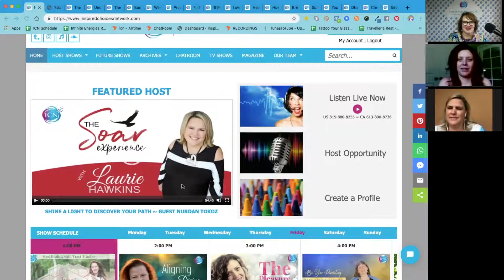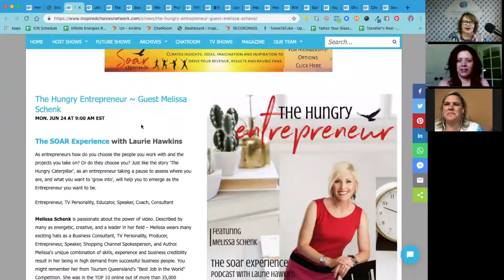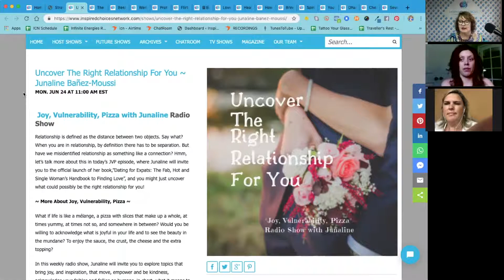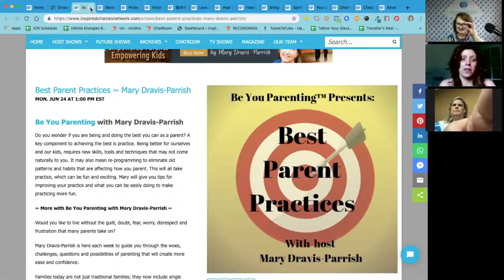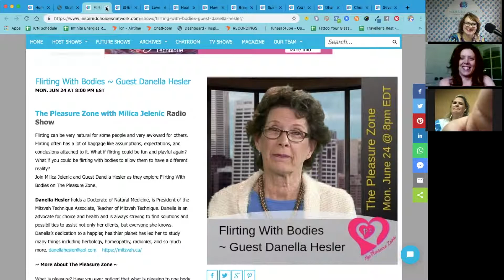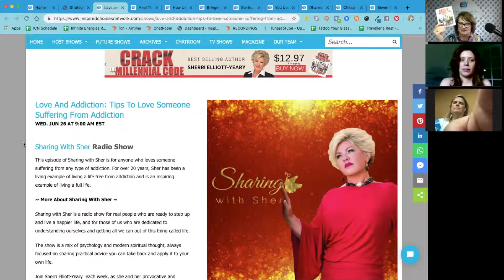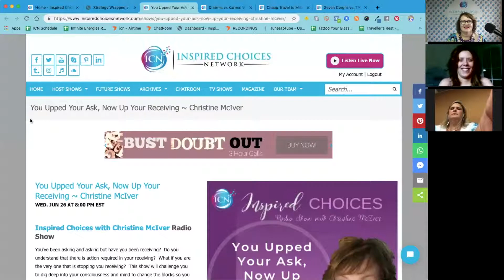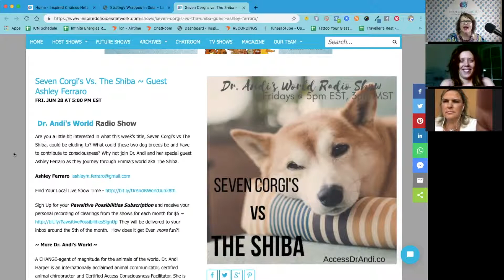Inspired Choices Network NEWS Newsletter - June 24 - 28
Check out the LIVE newsletter with founder Christine McIver and producers & co-hosts Milica Jelenic & Keisha Clark & our Featured Hosts this week Dr. Deborah Unipan.

Keeping it live & inviting!